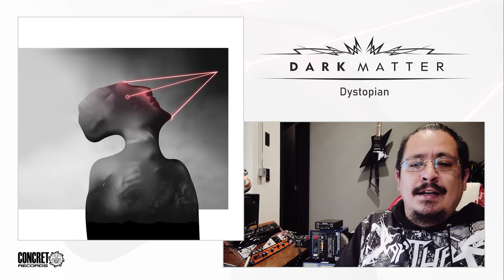Nuevo disco de Dark Matter disponible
El Nuevo disco de 𝗗𝗔𝗥𝗞 𝗠𝗔𝗧𝗧𝗘𝗥 está disponible!!

Segundo álbum de esta banda mexicana producido en los URVN estudios que expulsa una fusión entre un luminoso Black atmosférico y un fino Blackened Melodic Death.

Aquí una breve descripción por parte de su guitarrista y productor Rubén Sánchez!!

𝗠𝗔𝗧𝗘𝗥𝗜𝗔𝗟 𝗗𝗜𝗦𝗣𝗢𝗡𝗜𝗕𝗟𝗘